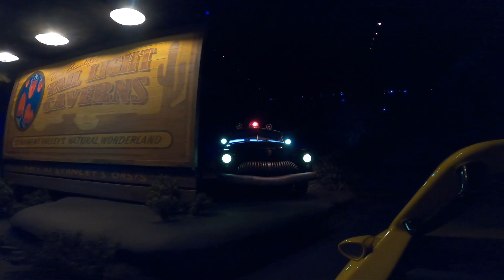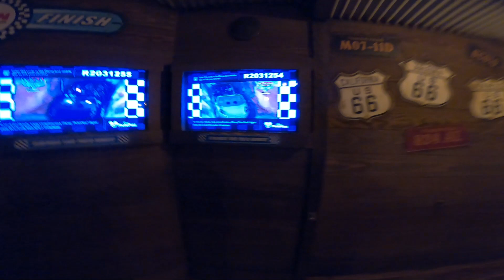Radiator Springs Racers - Front row POV - Cars Land - Disney's California Adventure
An amazing ride themed after the Pixar movie Cars! Was a very similar experience to Test Track at EPCOT - Walt Disney World